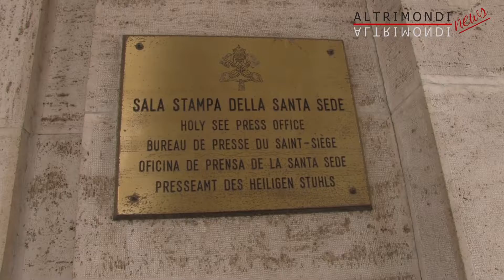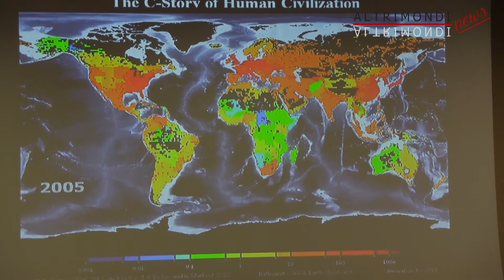Presentazione ENCICLICA "Laudato Si" - Intervista a Grazia Francescato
Intervista a Grazia Francescato in occasione della presentazione dell'Enciclica di Papa Francesco "Laudato si"